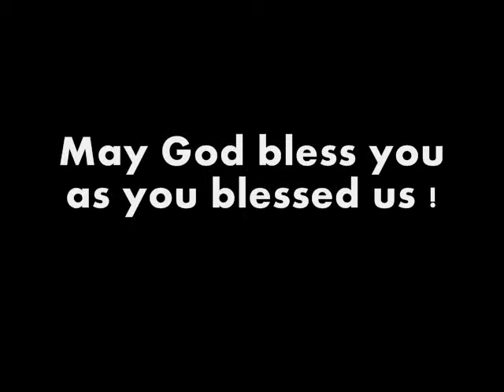MK's Thank You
Thank You by MK's